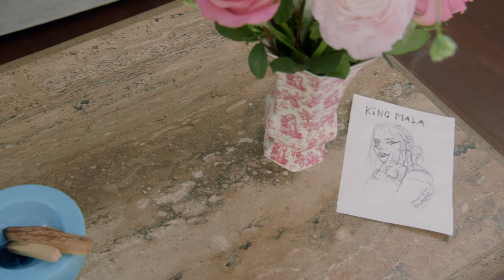KiNG MALA - dirty dishes (official music video)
Production: 432films

Director: Chelsey d’Adesky
Producer: Joey Fitzsimmons
Production Designer: Ashley Navid
Director of Photography: Harley Astorga
Gaffer: Jay Martinez
Set Dresser: Max Marrone
Edit: Harley Astorga and Chelsey d’Adesky
Color: Houmam Abdallah
PA: Matt Jarnagin